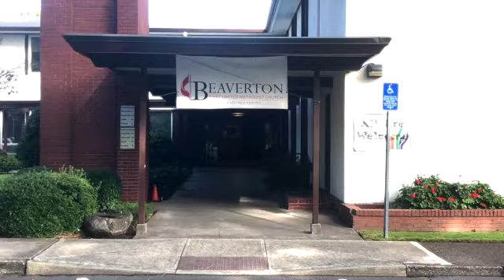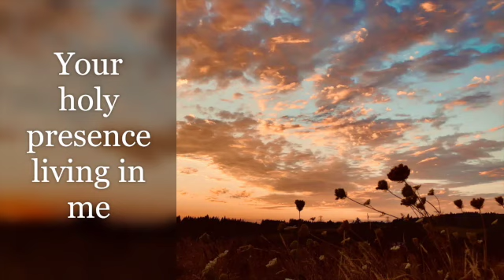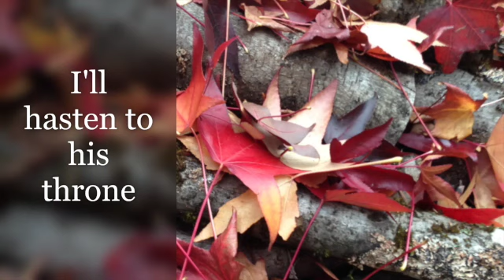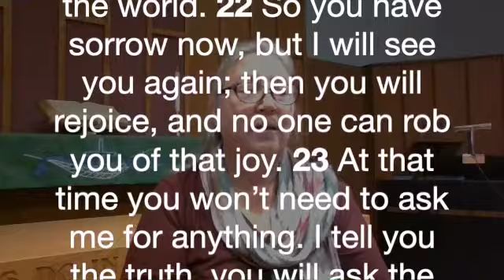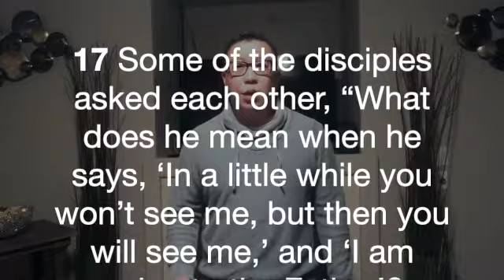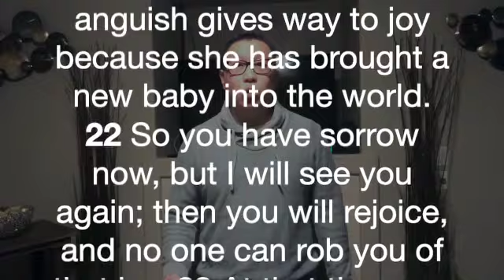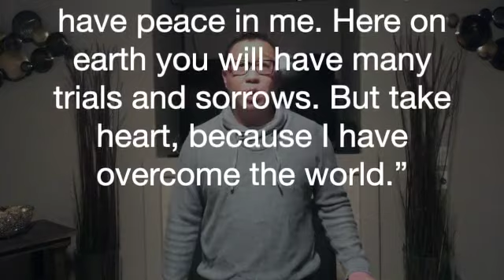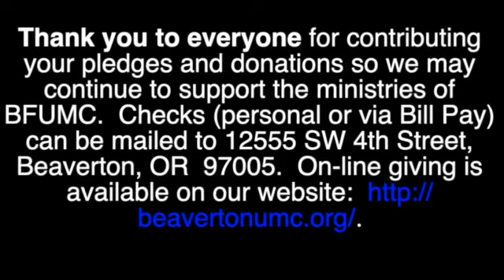Our Source of Hope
This video is about Our Source of Hope

Breathe   CCLI #1874117

I Love the Lord  CCLI# 1168957

We Fall Down  CCLI#2437367